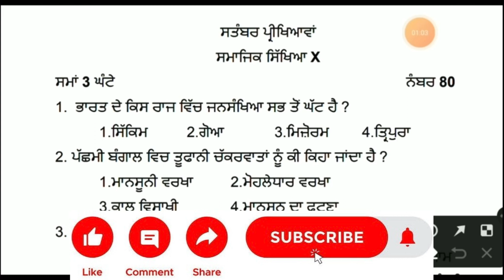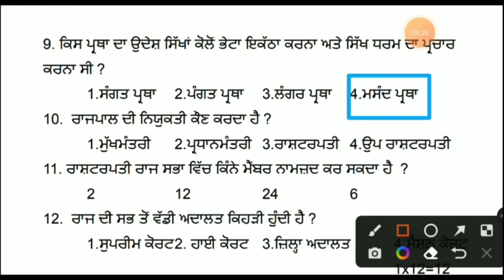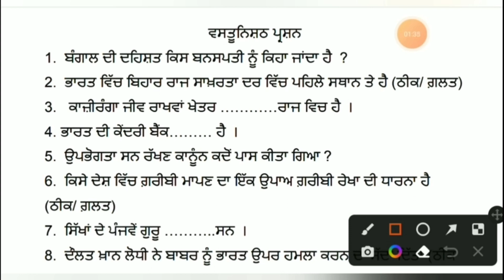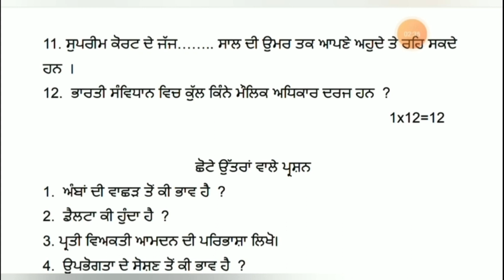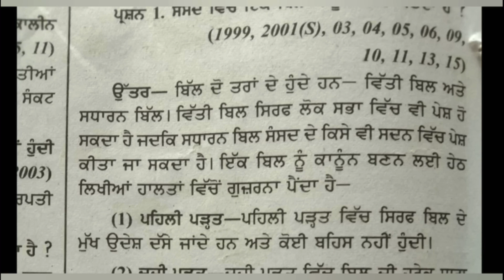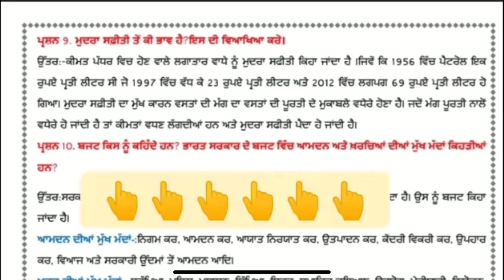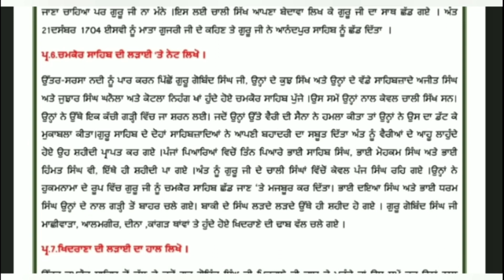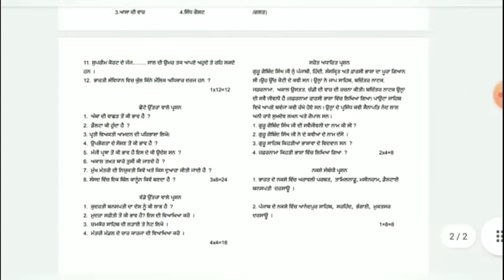PSEB 10th Class Social Studies Paper | 20 September 2023 | Sst Full Solved Term 1 Exam Punjab Board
pseb September exam 2023 10th class
pseb class 10th sst September solved question paper

10thh class samajik sikhea September exam with full solutions 2023 real question paper 2023
20 September 2023 class 10 social studies paper Punjab board

Class 10th Sst Paper September 2023 | 20.09.23 | 10th class sst Paper September 2023 pseb

PSEB 10TH CLASS SST PAPER 20 SEPTEMBER 2023 | 10th class September paper sst 2023 | term 1

10th class September paper sst 2023 | PSEB 10th class sst paper 20 September 2023

10th class September paper 2023
10th class sst solved paper 20 september 2023
10th sst sample paper
10th sst solution september paper 2023